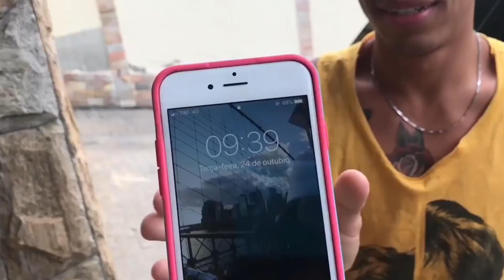M.A.B - ÚLTIMO DIA NA CASA DO MAB !!!! (EP.9)